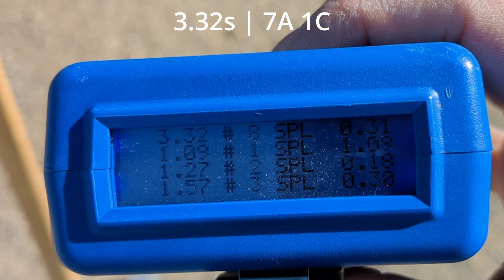El Presidente | Blake Drill | Shooting on the move USPSA practice | CZ Shadow 2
Today I was focused on looking at specific spots on a target, esp at close distance to ensure that I'm able to be aggressive with my transitions/splits but still also get my hits. I later found that my transitions were too lazy, so I started forcing things by doing several runs of the Blake Drill (3 targets, 2 shots on each target, and ensuring that splits and transitions are the same speed). The results were better than I thought, but as usual, the only run that matters is the cold run which shows true on-demand performance. I'm still a long way away, but definitely something I need to work on is correcting my dry fire to simulate real shooting speed. In dry fire, my El Presidente was around 5.5s, but my first run of it in live fire was 6.2s.

Here's a summary of my runs:

El Presidente - 6.2s | 8.06HF
Blake Drill - 2.35s, all Alphas (new personal record!)
2 shots on each target @ 5y - averaged 1.8s
Bunny Stacks drill (2 shots in each A zone on 2 USPSA targets @ 5y) - 3.32s | 7A 1C